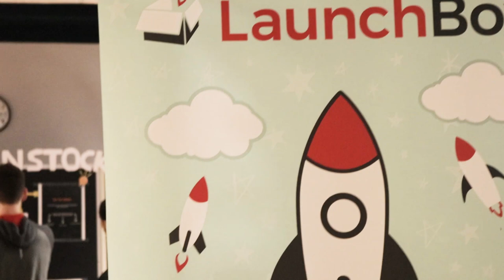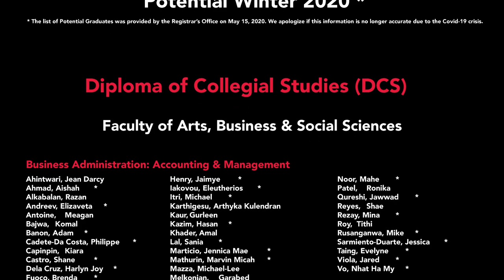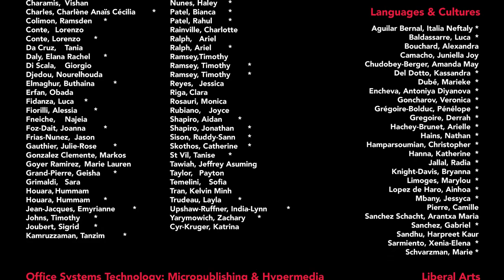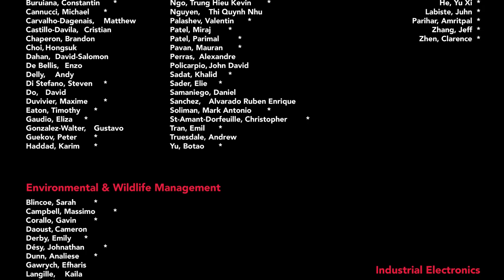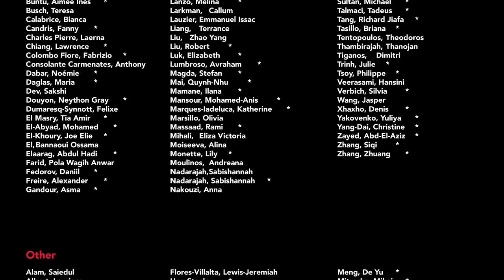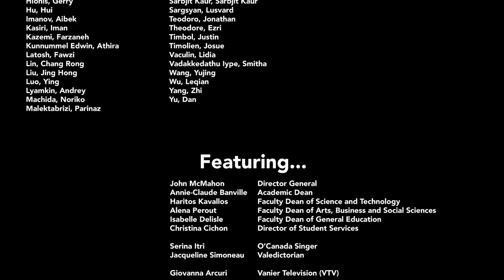Vanier College Virtual Graduation Ceremony - Class of 2019-2020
Congratulations to the Vanier College Graduating Class of 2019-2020!
Due to Covid-19, we cannot have a physical Graduation Ceremony this year but we prepared a special video to honour all your achievements.
In this video, there will be speeches by your Director General, Academic Dean and Class Valedictorian. There will be award presentations given by your Faculty Deans and Student Services Director, and stay tuned until the very end for a sendoff to all our Graduates in the end credits.